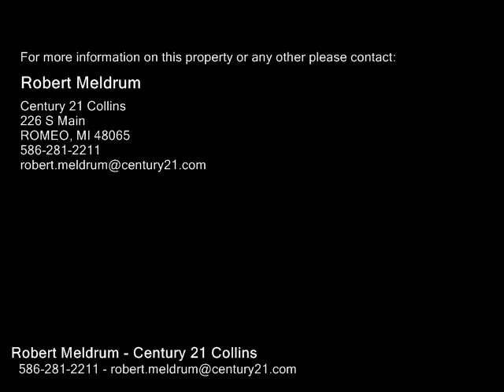3966 ARCADIA PARK, Waterford MI 48328 - Real Estate - For Sale -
3966 ARCADIA PARK, Waterford  MI 48328  Real Estate  For Sale   Take a look at this Elizabeth Lake Community Home with Park, Beach & Dock facilities for your private access! This BiLevel home offers 4 bedrooms, 1.5 baths, open great room with hardwood floors & a view of Cass Lake from the front window, Kitchen offers stainless steel appliances, tons of cabinets & counter space, family room with awesome fireplace, laundry room with exterior access & newer washer & dryer(2014), additional room (20x11) that can be finished to add 220 more, finished sq. ft. to the home! The drywall is already up, just needs mud & taping. Private back patio(17x17). Huge attached garage 30x20 with front & back garage doors, New tearoff Roof in (2016), All New Windows in (2017), New Furnace & AC (2017), Newer water softener(2014),updated landscaping. Only a short walk down the street to the subdivision private beach, park & boat docks. The park for residents only has a fee 210. yearly for access if you wish of & if you would like to Moor your boat slip 120. yearly.

Robert Meldrum
Century 21 Collins